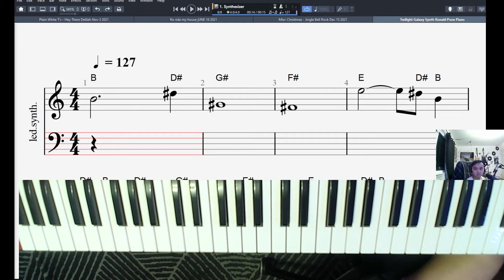twiligth galaxy metric synth sound test VST tyrell N6 by amazona de 2